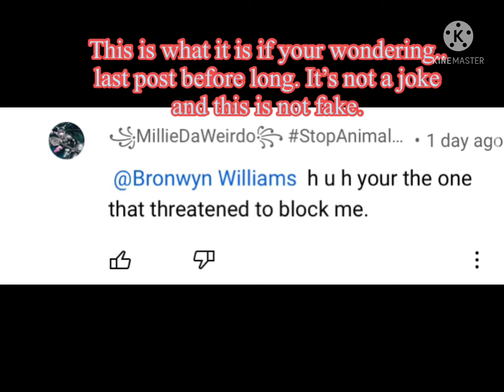I am deleting this later..